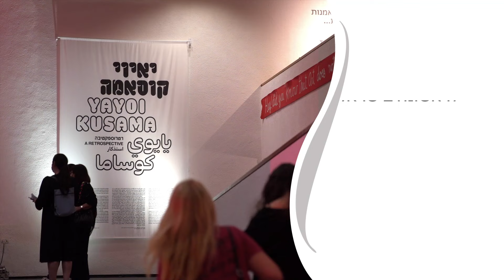הטבה בלעדית ללקוחות פועלים וונדר, ביקור מיוחד בתערוכת יאיו קוסאמה במוזיאון תל אביב לאמנות!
בדיוק כשחשבתם שנגמרו הכרטיסים לתערוכת יאיו קוסאמה...